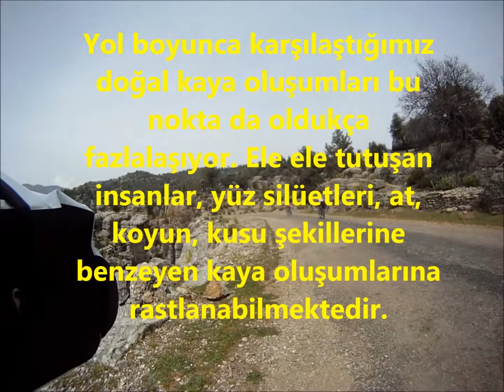Selge-Yeşilvadi-Karabük Köyü (Bölüm 1)